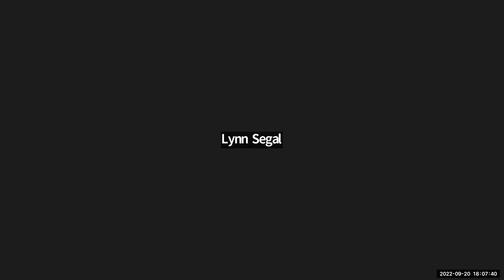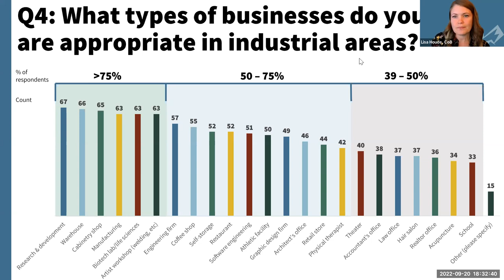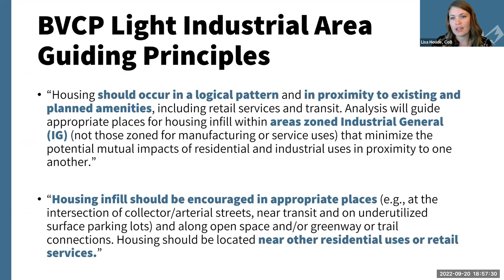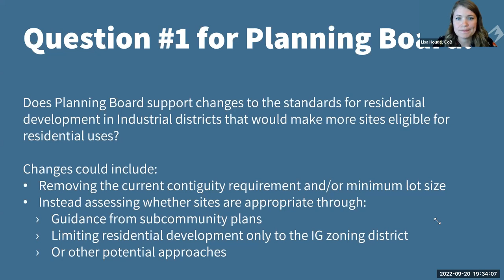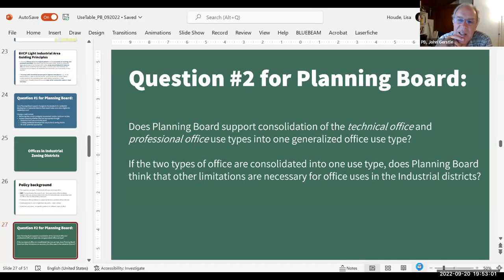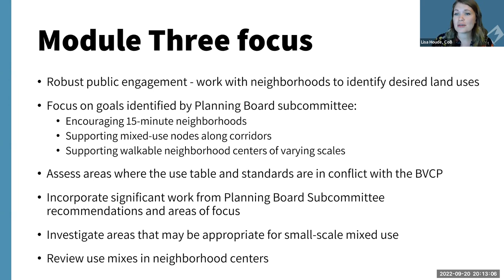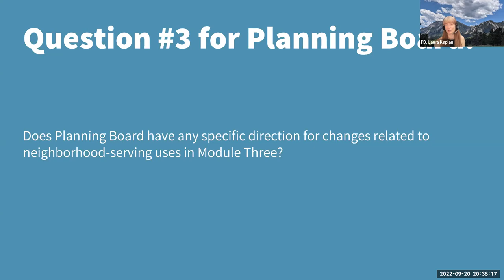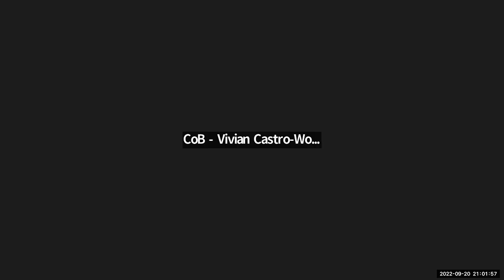9-20-22 Planning Board Meeting